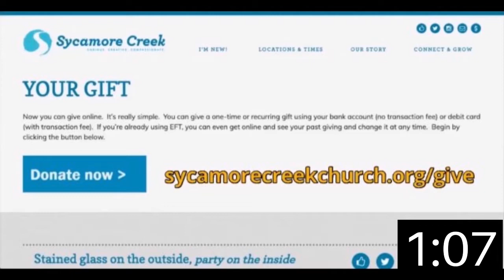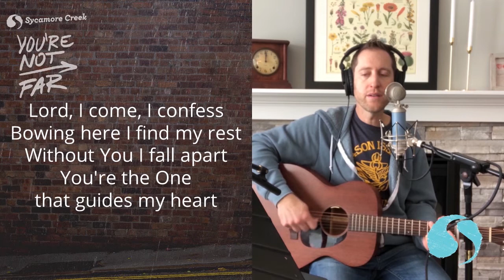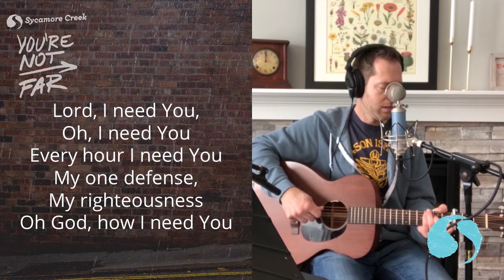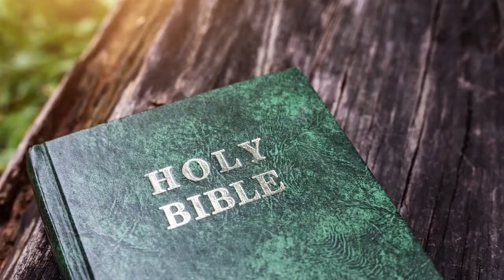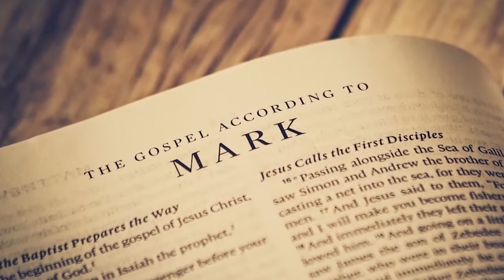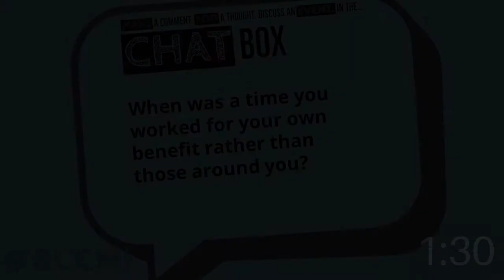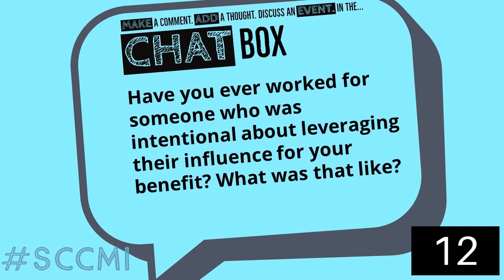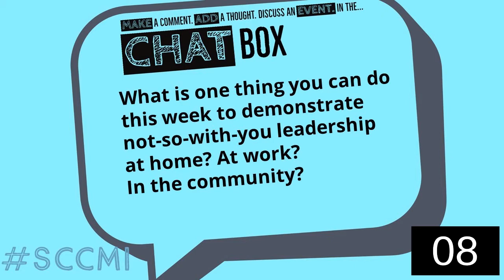Kingdom Great - 1-24-21